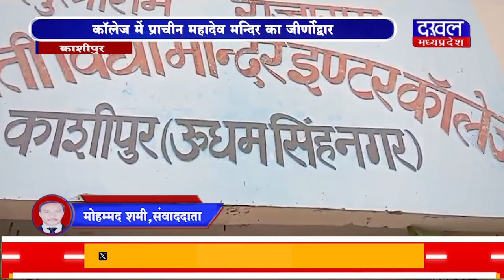DAKHAL NEWS पांडवा कालीन है कॉलेज में बना शिव मंदिर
पांडवा कालीन है कॉलेज में बना शिव मंदिर
कालेज में प्राचीन महादेव मन्दिर का जीर्णोद्वार